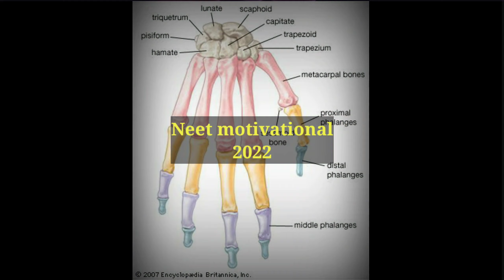Neet motivational video|| inspiration for neet || what's app status video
Neet motivational video|| inspiration for neet || what's app status